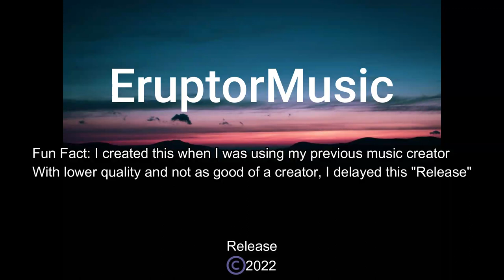Release - EruptorMusic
Song: Release
Album: Releasing August 1
created by Eruptor/EruptorMusic
coordinated by Thunderstorm Figg